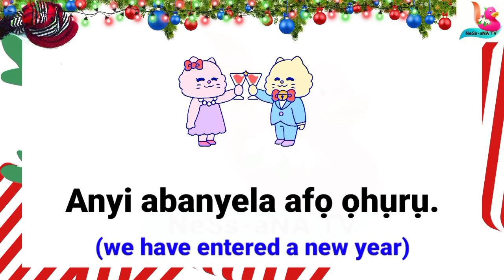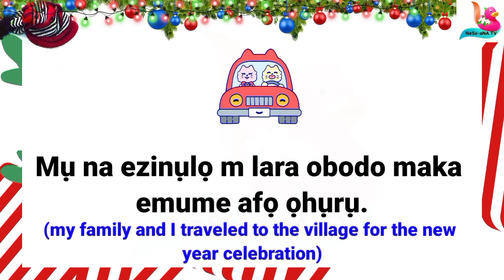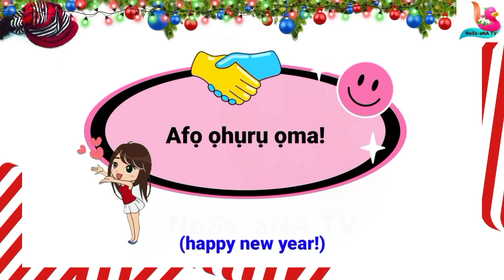Express New Year in Igbo Language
Afo ohuru Oma ndi enyi m! (Happy New Year my friends!)
Let's talk about the new year in Igbo language.
Learn the words to express the new year to anyone in Igbo language.
The class was reviewed for better understanding.

Kindly pause or replay the video where necessary for better understanding.

Ness-Ana TV Team is committed to giving you the best and keeping the channel child-friendly. You have nothing to worry about.